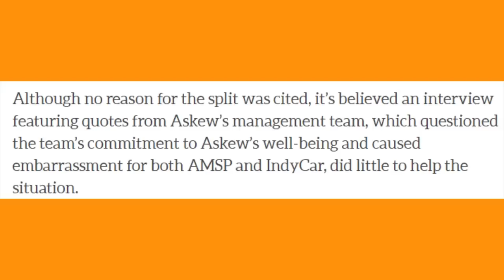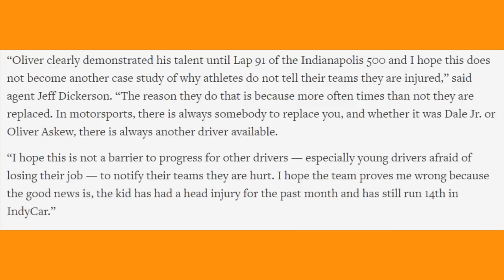IndyCar Busts: Oliver Askew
While Oliver Askew was basically a one-and-done in his Indycar career he's still gone on to have a successful motorsports resume. Perhaps he'll return to the series but for now, he's labeled an Indycar bust.

Race Footage Credits:
IndyCar
David Land
1nternTalksWheel

Thumbnail Image Credits:
Getty Images